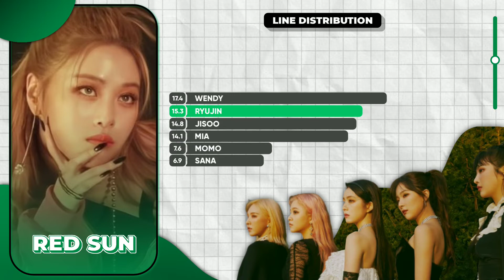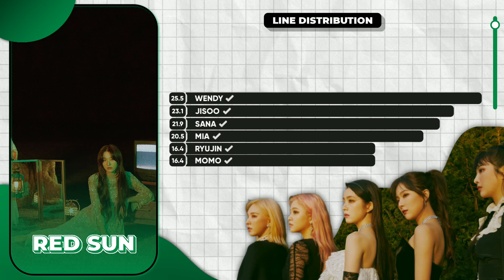» DARKLYS (어둡게) 'Red Sun' | Line Distribution «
DARKLYS
RED SUN
DARKLYS RED SUN
LINE DISTRIBUTION PEEK A BOO
LINE DISTRIBUTION
DARKLYS LINE DISTRIBUTION
SANA BOO